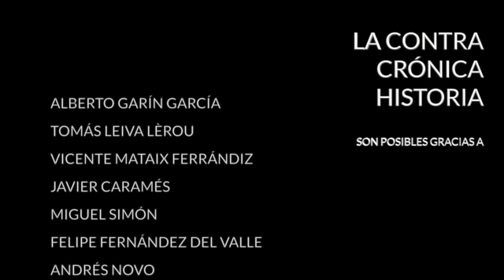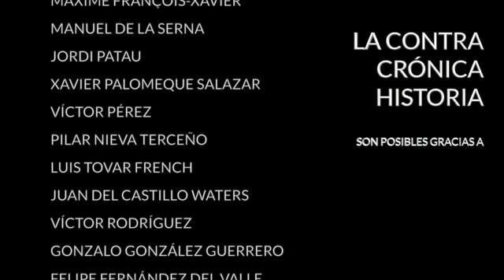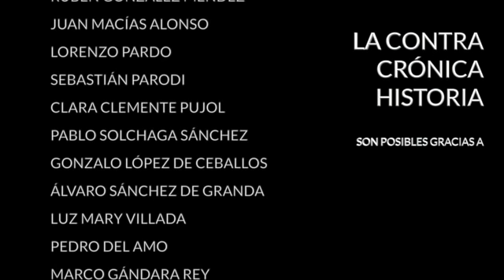Boris acorralado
El Tribunal Supremo del Reino Unido emitió ayer un fallo histórico. La jueza Brenda Hale leyó un dictamen, alcanzado por unanimidad por los 11 magistrados que componen el tribunal, en el que se declara ilegal la prórroga de las sesiones parlamentarias decretada por el Gobierno hace un mes. El Supremo cree que la decisión del primer ministro de aconsejar a la reina la suspensión del parlamento fue ilegal. Cree también que esa decisión tuvo "un efecto extremo sobre los fundamentos de la democracia" y, por lo tanto, el trabajo parlamentario debe reanudarse cuanto antes. Resumiendo, que el Supremo ha anulado la prorroga y ha reabierto la cámara de los comunes sólo un mes después de la maniobra de Johnson para mantenerlo cerrado durante mes y medio.

El conflicto constitucional es de primer orden y le pone las cosas aún más difíciles a Boris Johnson, que ya ha anunciado que no piensa moverse de donde está. El asunto le ha pillado en mal momento, en la Asamblea General de la ONU y desconocemos por donde saldrá. Westminister, entretanto, reabre sus puertas hoy a las 11:30 de la mañana.

En La ContraRéplica:
- Heteropatriarcado pingüinil
- El discurso de Greta Thunberg
- El disfraz de Trudeau

· Twitter... @diazvillanueva

Encuentra mis libros en: